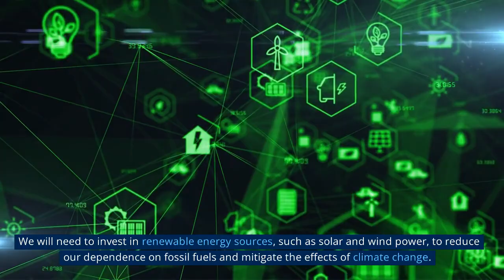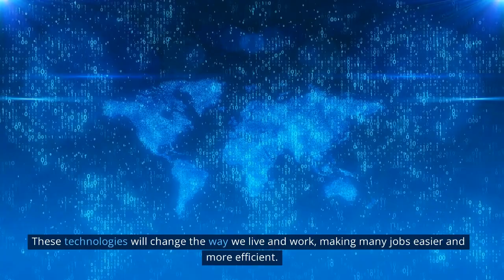What Will Life Be Like In 2050? The Future That Will Leave You Speechless!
In this video, we take a look at what the world may look like in 30 years, based on a number of trends that are currently developing. From virtual reality to autonomous vehicles, we explore how these technologies will affect our world in the coming decades.

We hope you enjoy this video, and that it inspires you to think about the future and how you can prepare for it. We want you to be as prepared as possible for the changes that are coming, and this video is an important part of that preparation.
A captivating and thought-provoking exploration of the future of life in 2050, featuring unbelievable predictions and forecasts that will leave you speechless. From the impact of climate change to the rise of artificial intelligence and autonomous vehicles, this video is guaranteed to open your eyes to the possibilities that await us in the years ahead. With up-to-date research and expert insights, you'll gain a better understanding of what the world of tomorrow may look like. Get an insight into the seismic shifts in energy, healthcare, transportation, and technology that will shape the world by 2050. Discover the economic and social implications of the technological revolution and its potential to create a more equitable society. Prepare to be amazed as you explore the possibilities of a future where robots and drones are commonplace, and the environment is better protected from the ravages of climate change. Prepare to be amazed and inspired with this video's exploration of life in 2050.